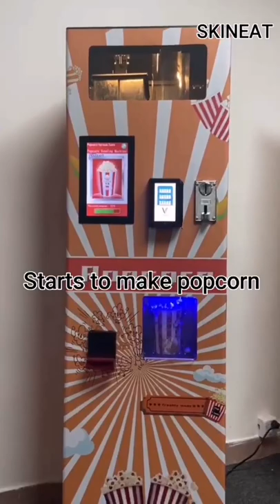New Popcorn Vending Machine Support Sticker Customization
We are a professional food vending machine manufacturer in China,we have popcorn vending machines and cotton candy vending machine. if you are interested in these machines, please feel free to contact me.